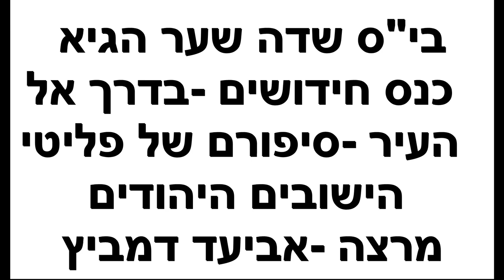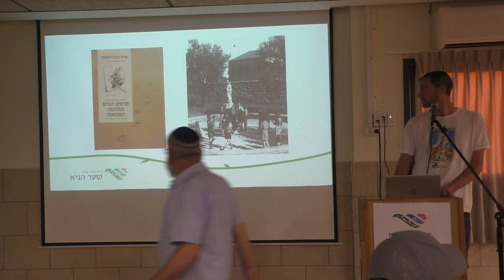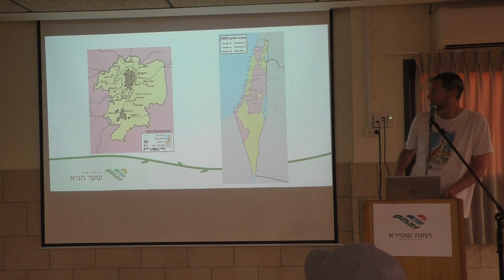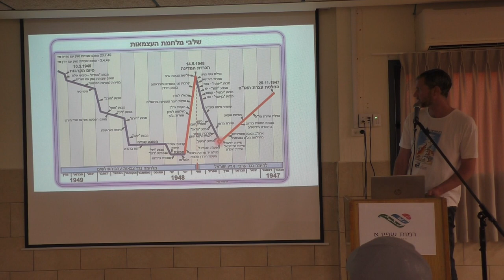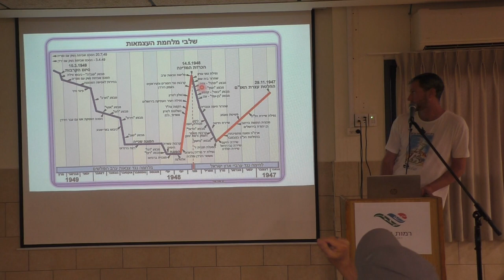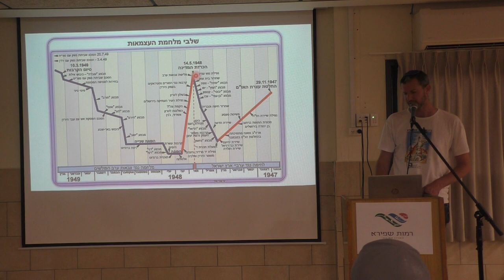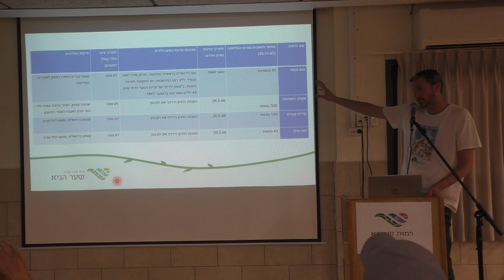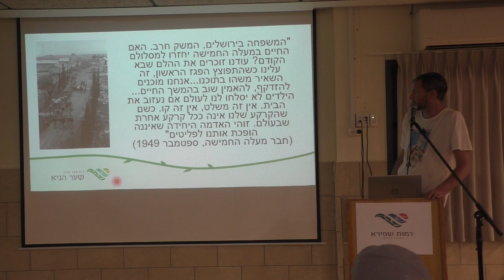23387בי"ס שדה שער הגיא -ב' מנחם אב תשפ"ג- פליטי הישובים היהודים בדרך אל העיר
23387בי"ס שדה שער הגיא -ב' מנחם אב תשפ"ג- כנס חידושים   בדרך  אל  העיר     -  פליטים יהודים - סיפורם של פליטי הישובים היהודים בדרך אל העיר                              מרצה - אביעד דמביץ-  מנהל בי"ס שדה שער הגיא               הפקה-  לשם שמים